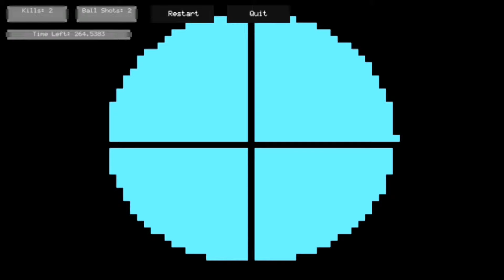American Sniper: The Game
One of the most realistic games I've ever seen.